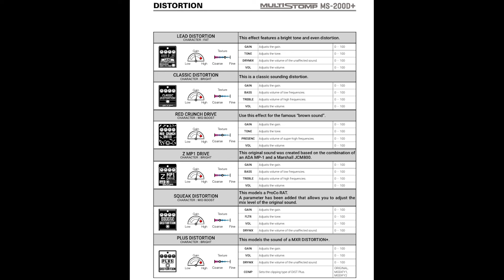Zoom MS-200D+ : รวม boost, OD, Dist, Fuzz, Preamp เป็นร้อยก้อนในอันเดียว